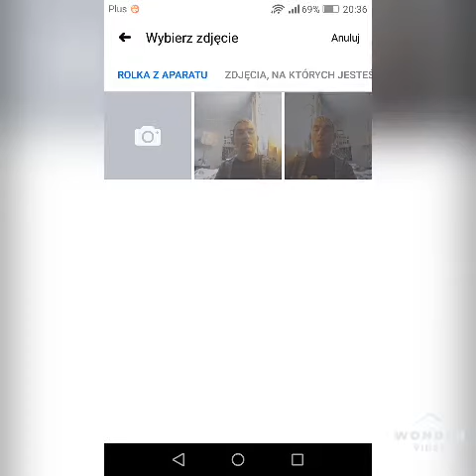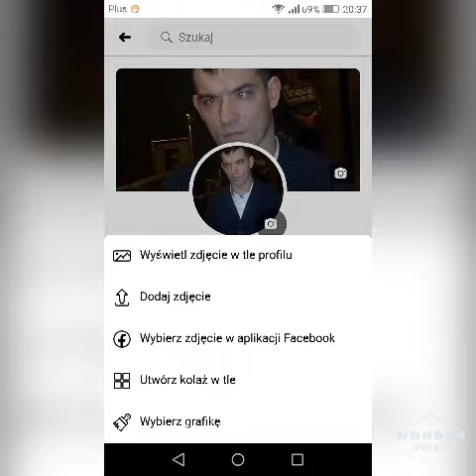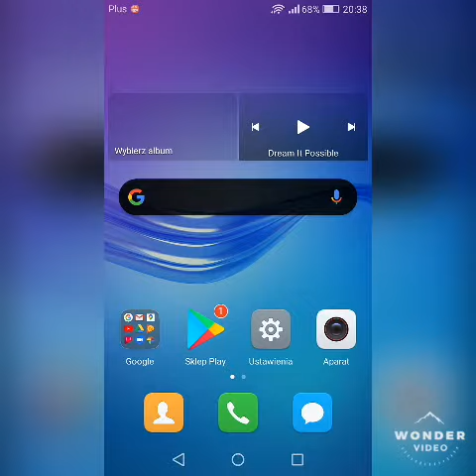Jak zmienić zdjęcie profilowe i w tle na Facebooku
Szczegóły w dalszej części filmu